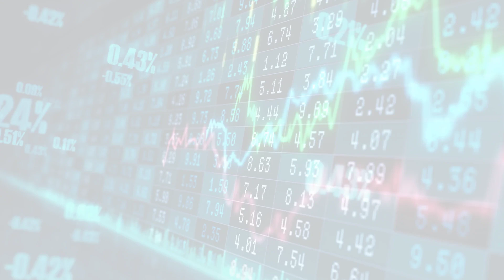MarketWatchLists: EnergyEquipment Update for Tuesday, March 21, 2023, 17:05 EST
MarketWatchlists Energy Equipment Watchlist.

Watchlist Companies:
- Forum Energy Technologies (FET) USD 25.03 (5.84%)
- Helix Energy Solutions (HLX) USD 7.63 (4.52%)
- KLX Energy Services (KLXE) USD 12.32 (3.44%)
- RPC (RES) USD 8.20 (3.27%)
- Expro Group (XPRO) USD 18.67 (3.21%)
- Antero Resources (AR) USD 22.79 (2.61%)
- Enerflex (EFXT) USD 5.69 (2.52%)
- Dril Quip (DRQ) USD 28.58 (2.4%)
- ProPetro (PUMP) USD 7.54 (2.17%)
- National Energy Services Reunited (NESR) USD 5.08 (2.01%)
- Dorchester Minerals (DMLP) USD 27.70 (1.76%)
- NOW Inc (DNOW) USD 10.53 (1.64%)
- NexTier Oilfield (NEX) USD 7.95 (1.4%)
- Ranger Energy Services (RNGR) USD 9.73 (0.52%)
- Delek Logistics Partners (DKL) USD 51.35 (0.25%)
- Liberty Energy (LBRT) USD 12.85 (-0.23%)
- NCS Multistage (NCSM) USD 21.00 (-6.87%)

About:
MarketWatchLists is a service provided by Praefidi.